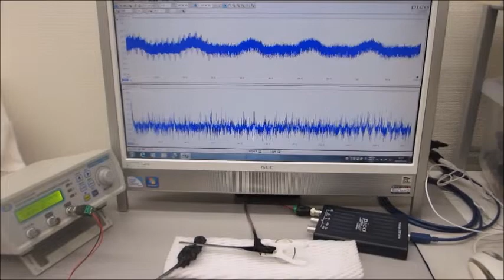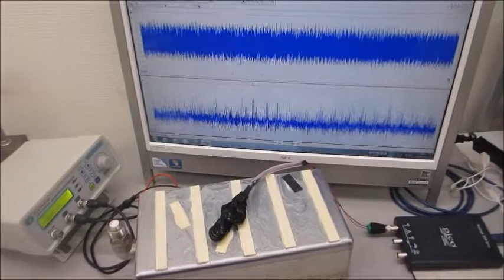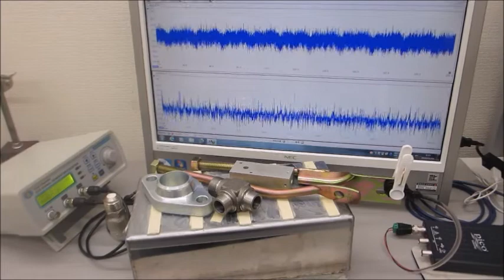「超音波テスターＮＡ（推奨タイプ）」と「超音波発振システム（２０ＭＨｚ）」をセットにしたシステム